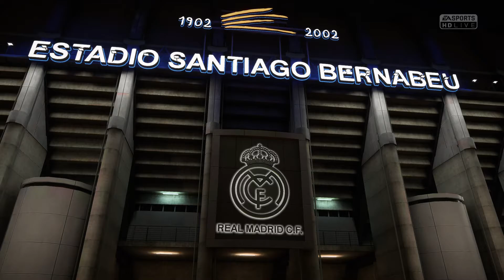Μπαρτσελόνα vs Ολυμπιακός - Fifa 18 Πρόβλεψη Τελικού Σκορ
Προβλέπουμε το τελικό Σκόρ του αγώνα Μπαρτσελόνα - Ολυμπιακός με τη βοήθεια του Fifa 18.
Να σημειώσουμε οτι δεν ελέγξαμε καμία απο τις δύο ομάδες. Το παιχνίδι έλεγχε και τις δυο ομάδες για να είναι πιο δίκαιο.
Συντομά θα υπάρξουν κι άλλα βίντεο για σημαντικά παιχνίδια.